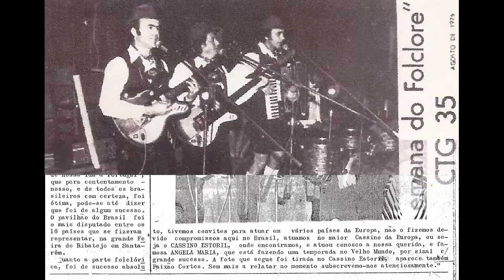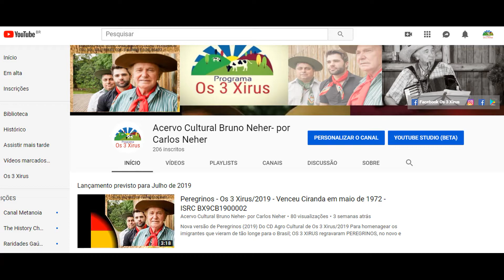Bombacha Preta - Bruno Neher - Participação Especial de Gaúcho da Fronteira e Jorge Fagundes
Remasterizado
do álbum "Os 3 Xirus em Parceria"
Lançado pela Gravadora Vertical em 2010